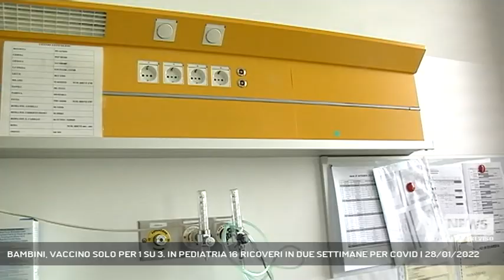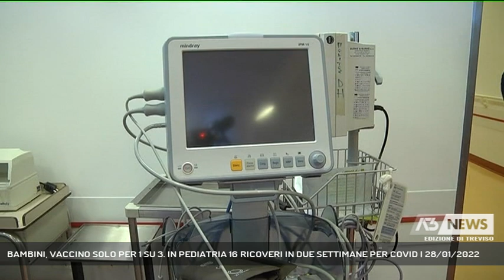BAMBINI, VACCINO SOLO PER 1 SU 3. IN PEDIATRIA 16 RICOVERI IN DUE SETTIMANE PER COVID | 28/01/2022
A3 NEWS Treviso 28/01/2022 - TREVISO - Il primario di Pediatria Stefano Martelossi conferma la brusca frenata della vaccinazioni pediatriche e rinnova il suo appello alle famiglie a vaccinare i propri figli.    || I bambini tra i 5 e gli 11 anni sono vaccinati contro il covid solo al 30% contro l'80% di copertura degli adolescenti. I dati sono della Pediatria di Treviso, in cui , in reparto, sono stati ricoverati nelle ultime due settimane 16 bambini arrivati in pronto soccorso con febbre molto alta. 16 ricoverati in due settimane contro i 12 delle prime due ondate.  Potrebbe essere l'effetto Omicron, la variante che non risparmia i bambini. I ricoverati sono bambini fino agli 11 anni. La vaccinazione sta proteggendo, dati alla mano, la fascia 12 - 18. A questi numeri vanno aggiunti altri 16 ricoveri, bambini cui è stata diagnosticata alla sindrome infiammatoria multisistemica, Misc, che insorge dopo.  Dati che sommati assieme non posso fare altro che spingere verso la vaccinazione. Un tassello in più che aggiunto al mosaico del sistema di contenimento della pandemia potrebbe contribuire ad allentare regole, come già chiesto dalle Regioni, soprattutto in tema di Dad e quarantene. - Intervistati STEFANO MARTELOSSI (PRIMARIO PEDIATRIA DI TREVISO) (Servizio di Anna De Roberto) - Segui Antenna Tre anche sul digitale terrestre! Visita il sito